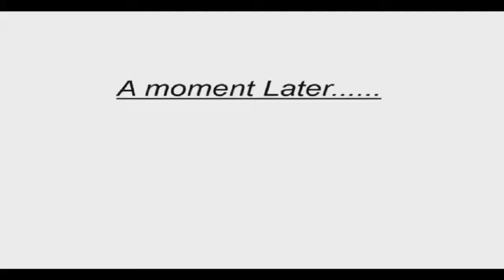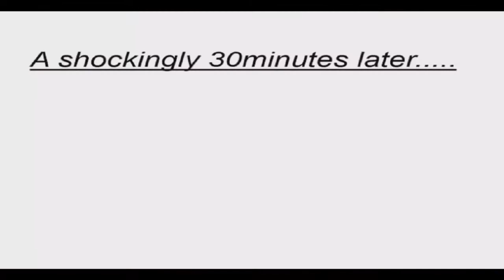How I finish the EnderDragon (Epic Music)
ENDAH